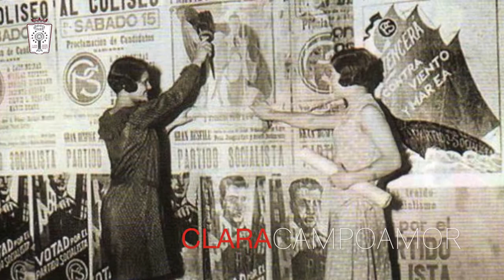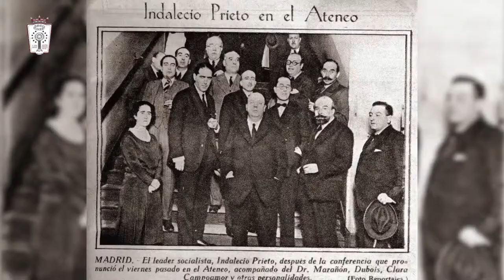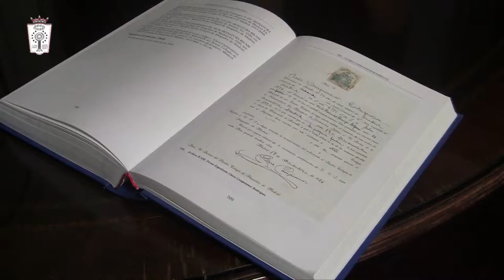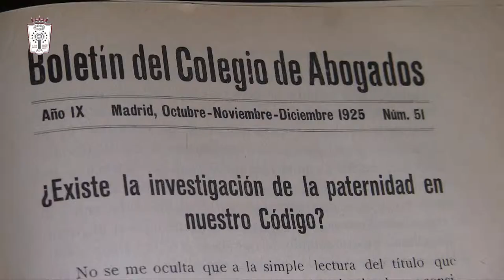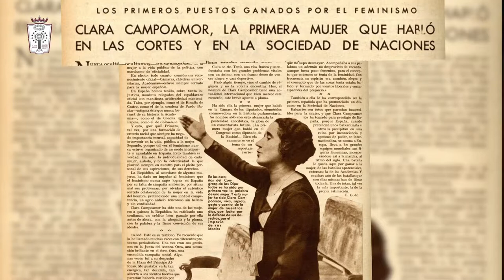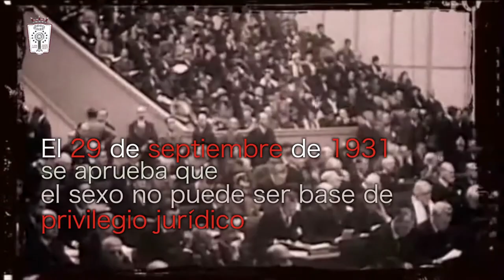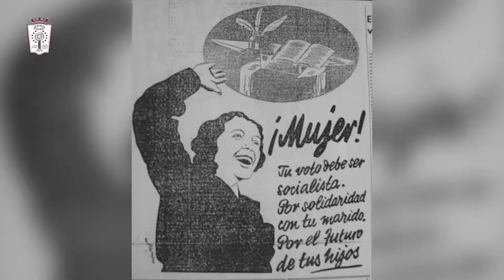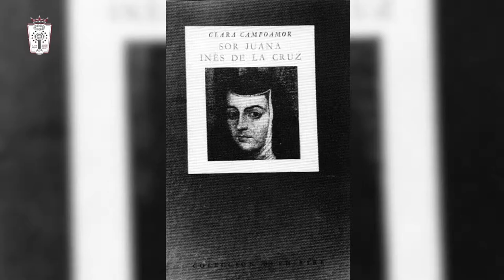Se cumplen 85 años del voto femenino en España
El 1 de diciembre de 1931 el pleno de las Cortes de la II Republica  aprobó el  derecho al voto de la mujer en igualdad de condiciones con el hombre.  Detrás de este logro estaba la  lucha de una  abogada madrileña y reconocida feminista, Clara Campoamor, una mujer hecha a si misma que empezó a estudiar  Derecho a los 35 años.

El Gobierno provisional de la II Republica ya había otorgado a través de un Decreto la capacidad electoral pasiva de las mujeres , podían presentarse como  candidatas a las elecciones  pero no votar.   Así  tres mujeres fueron elegidas por primera vez diputadas en la historia de nuestro país: Margarita Nelken, Victoria Kent y Clara Campoamor.

Clara Campoamor fue la única que formó parte de la comisión que elaboró el proyecto de la Constitución de la Republica. Allí luchó por  el divorcio, la no discriminación por razón de sexo, o el sufragio femenino.   Tuvo que enfrentarse a la oposición  de su propio partido y de  su compañera diputada, Victoria Kent, que pedían que se retrasará el derecho al voto de las mujeres porque- argumentaban- estaban demasiado condicionadas por la iglesia y sus maridos.

El Colegio de Abogados de Madrid  le rindió un homenaje en la IV Cumbre de Mujeres Juristas celebrada en octubre  bajo el lema “Siglo XXI : ¿Una sociedad por fin
en igualdad?” . Su decana, Sonia Gumpert destacó su papel como insigne jurista y defensora de la mujer.